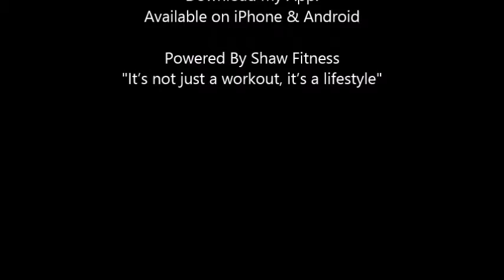PBSF21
Powered By Shaw Fitness brings a different variety of workouts geared towards BUILDING STRENGTH, BURNING FAT AND LOSING POUNDS, for all shapes and sizes and fitness levels. These classes will help you reach your desired goals and have you living a healthier lifestyle.
Powered By Shaw Fitness with intense exercises and routines that will push you to the next level and keep you motivated.